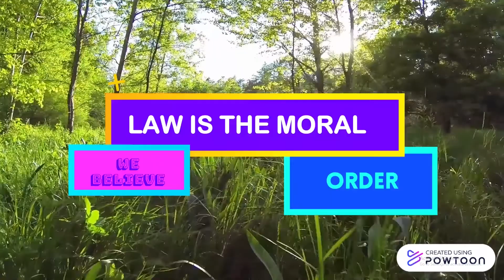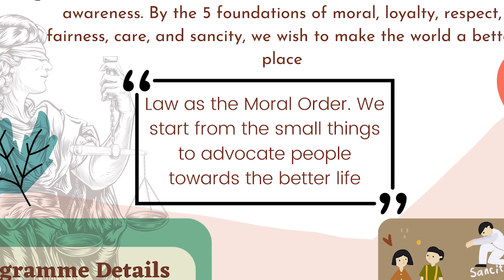PEC700 PowToon Final Project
We done the best we could, we put such high commitment for this subject and we hope we get the appreciation we deserve from everyone that watched this video